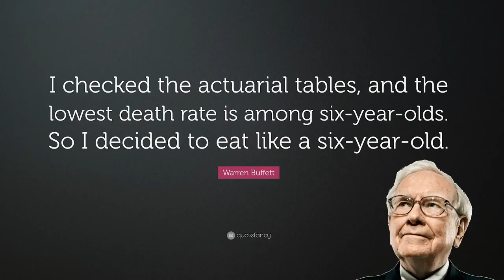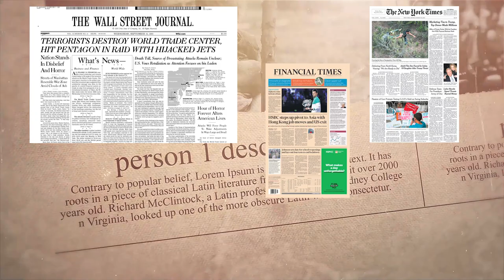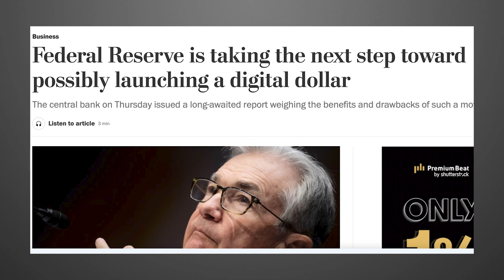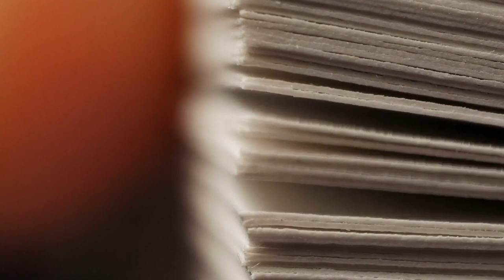I Tried Warren Buffett’s Insane Daily Routine For A Day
The first and last time I try Buffett's routine